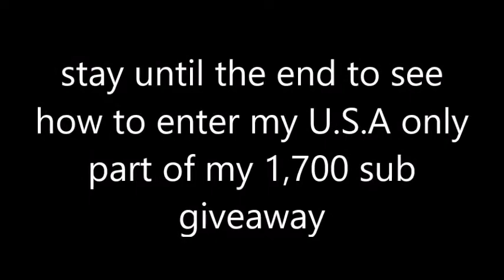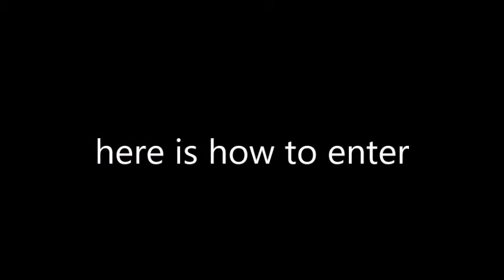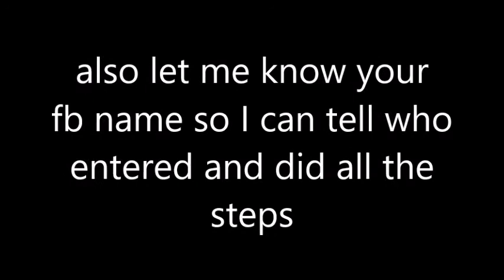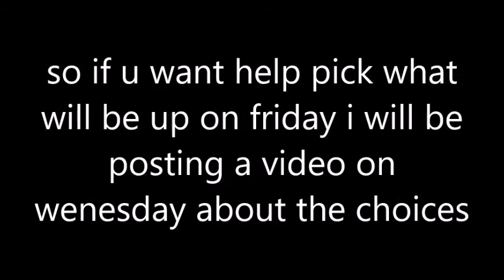EXO-K-Mama bass boosted(U.S.A ONLY GIVEAWAY/UPDATES)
good pair of speakers/Headphones Recommended
all Kpop, Qpop, and cpop request welcomed